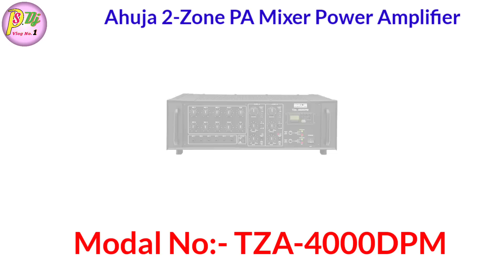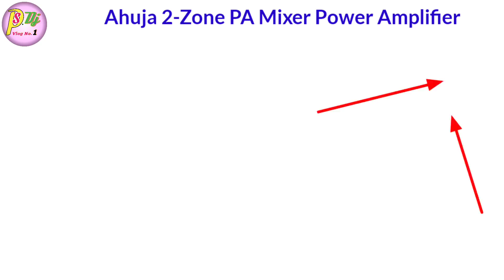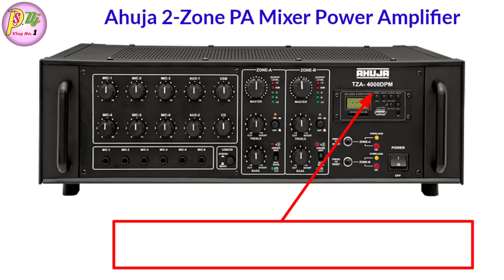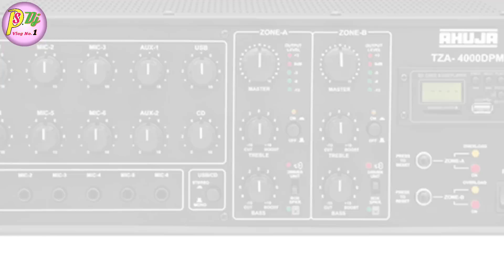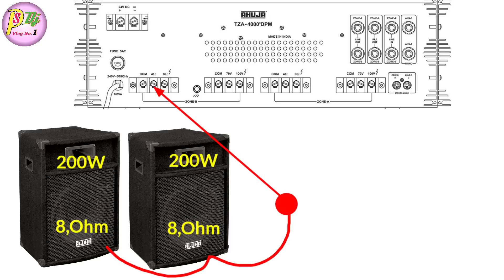Ahuja TZA-4000DPA 400W Amplifier Details & Price | 400w 2-zone par kitna top or horn chalega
Dosto Aaj ki is Video Me Maine Aapko Ahuja TZA-4000DPA 400watt Amplifier Ke Bare Me Full Review And Price Bataye Hai Ummeed Hai Aapko Ye Video Bahut Pasand Aayegi. Thank you so much...

Ahuja TZA-4000DPA Amplifier

* My Gears :-
Mobile phone